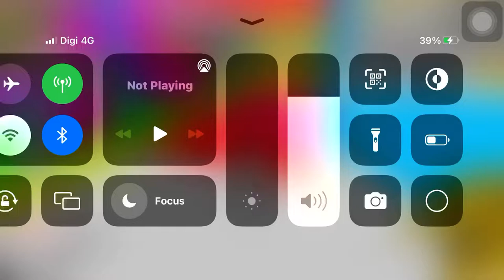Playground obby /Roblox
Lama tak ON Bz